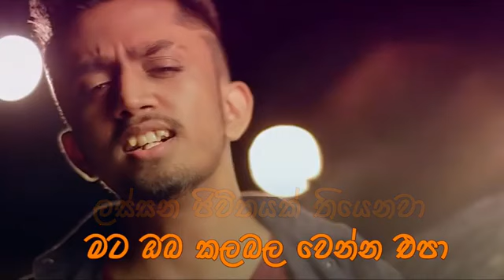Kalabala wenna epa song's track without voice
Original mp3